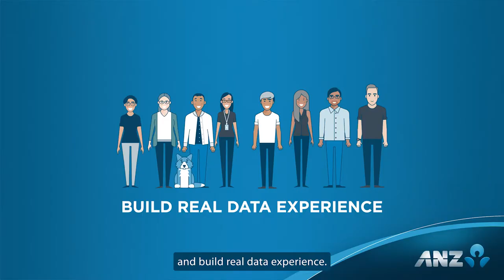Join us and build real data experience